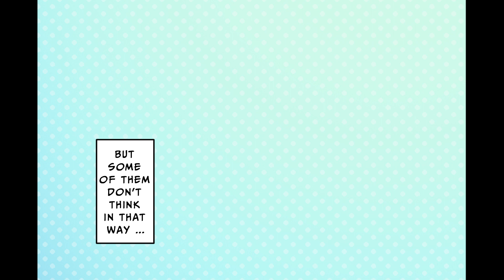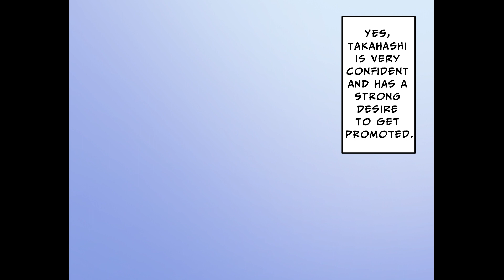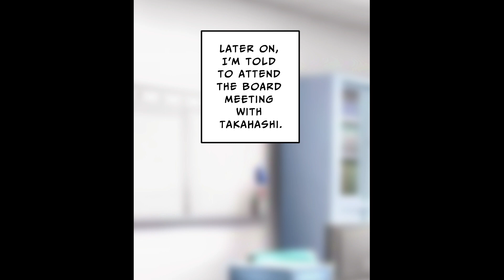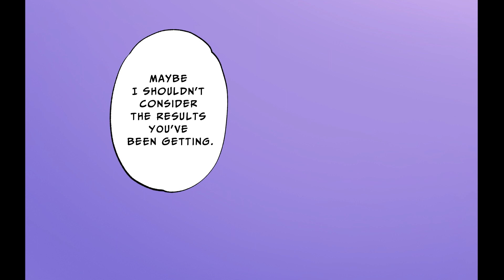【Manga】I Helped a Cute Female Employee Bossed by a Sociable Employee but She was the CEO's Daughter！